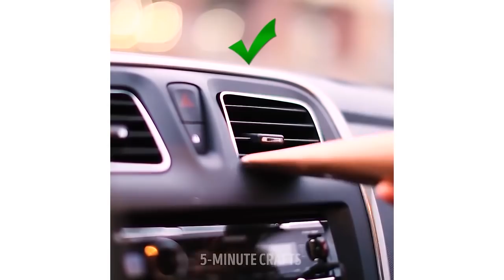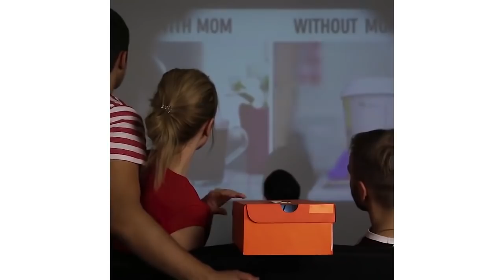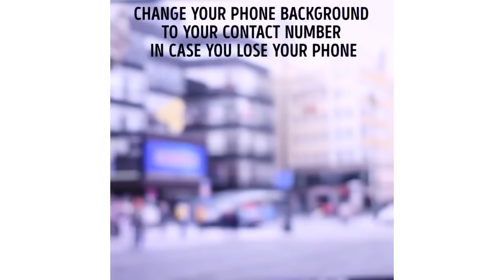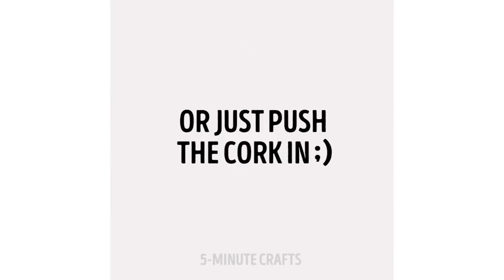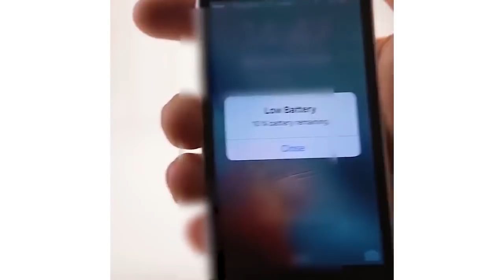20 IDÉES BRILLANTES QUI TE RENDRONT LA VIE PLUS FACILE